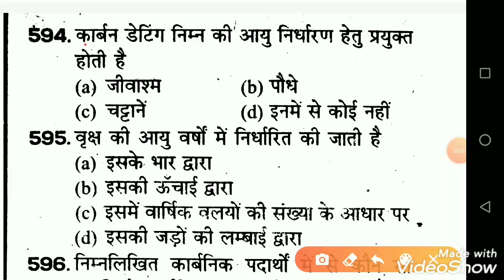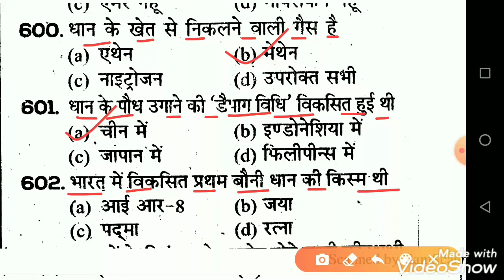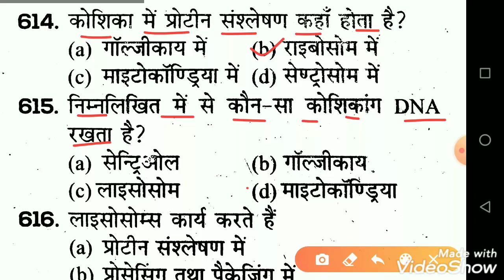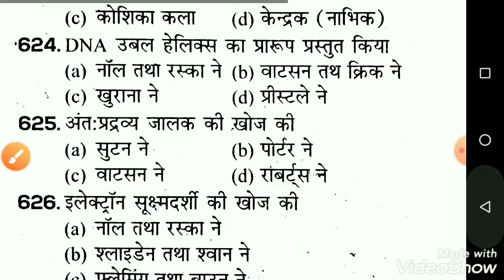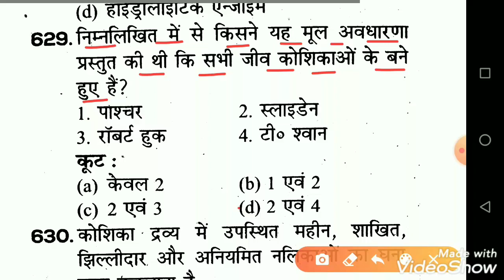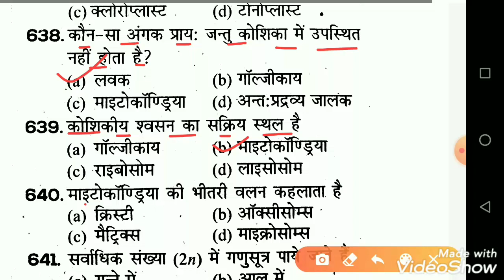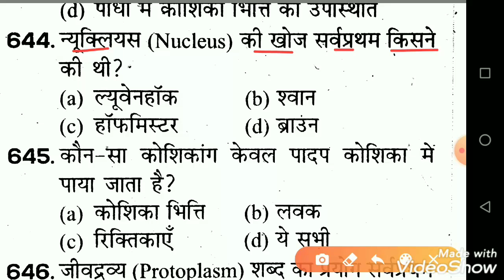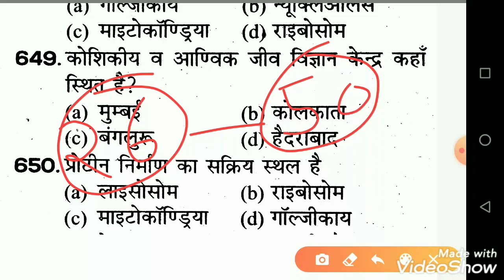RRB NTPC 2020 | Railway NTPC Practice Set | RRB NTPC Previous Year Paper